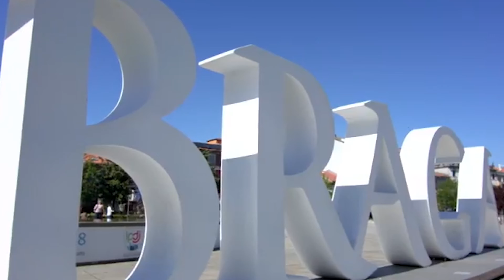BETA POR EL MUNDO - ARCO DE LA PUERTA ABIERTA EN BRAGA